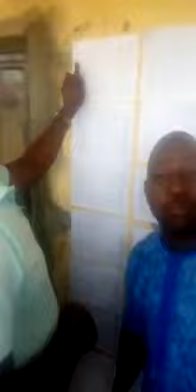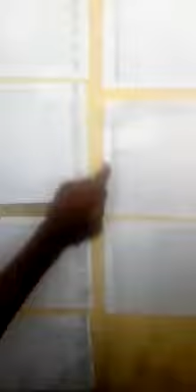Watch: INEC Officials Face Queries in Kogi West as People Uncover Fraud in Melaye's Recall List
Video from NewsmakersNG  - Dipo Kehinde